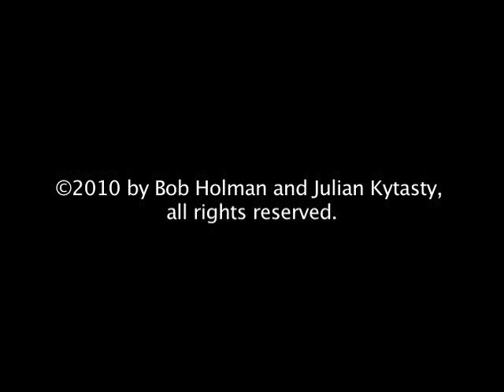My Heart is a Real Thing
Bob Holman reading his poem of the same title, with Julian Kytasty on the bandura singing and playing a Ukrainian folk song. Live performance at the Bowery Poetry Club,  February 21, 2010.